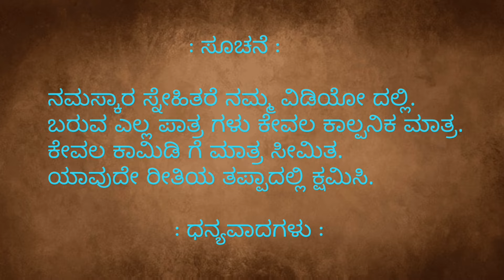pubg ಮೇಸ್ತ್ರಿ 🤣 kannada comedy |uttarakarnataka comedy | ninga kalburgi comedy | trending comedy